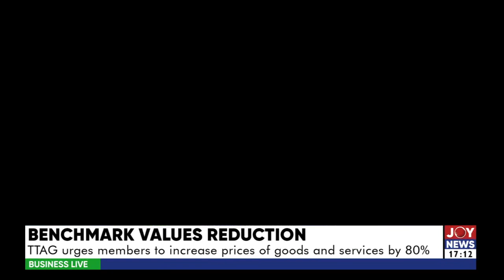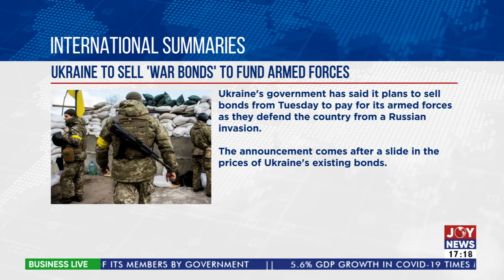Business Live on JoyNews (1-3-22)